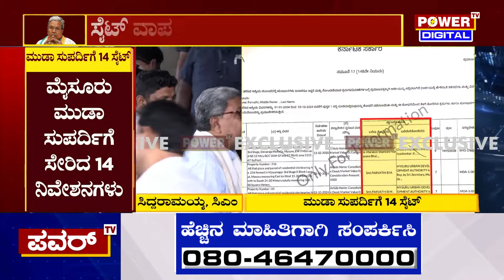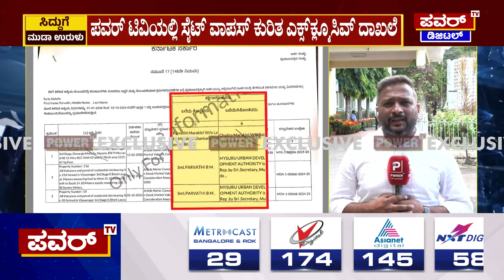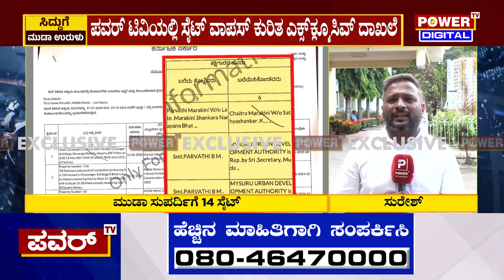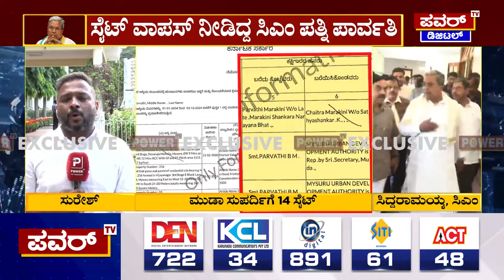CM Siddaramaiah : ಮುಡಾದ 14 ಸೈಟ್​ಗಳು ಇನ್ನು ಸಿಎಂ ಸಿದ್ದರಾಮಯ್ಯದ್ದಲ್ಲ! | Muda Case | Power TV News